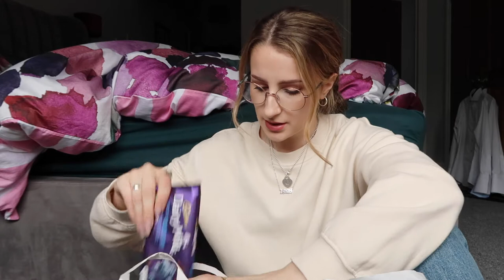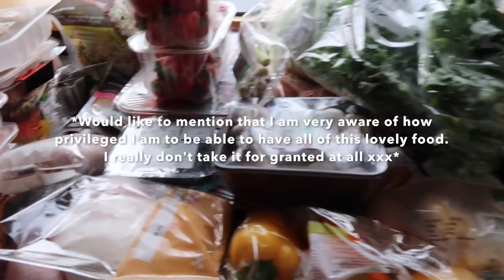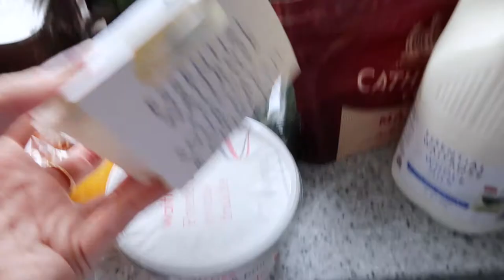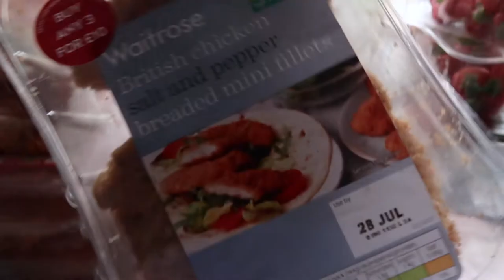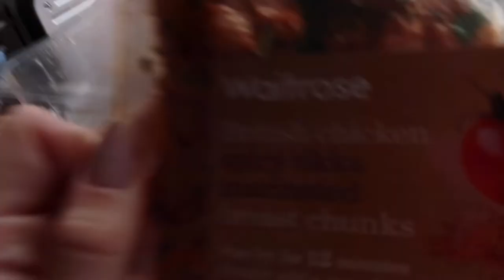WEEKLY VLOG: A TRIP TO NOTTINGHAM, WEEKLY FOOD SHOP & LIFE UPDATES!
Hiiiiii lovely people

I really hope u enjoy today's video!! I think this is one of my fave vlogs so far.

Gee xxxx